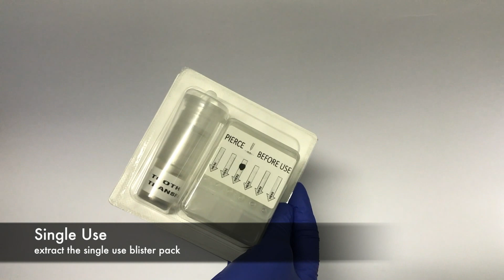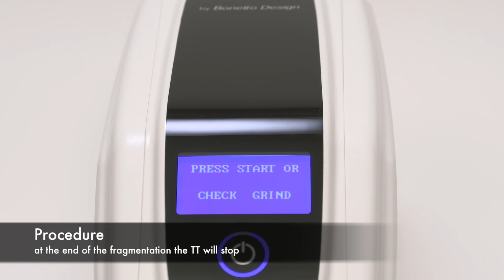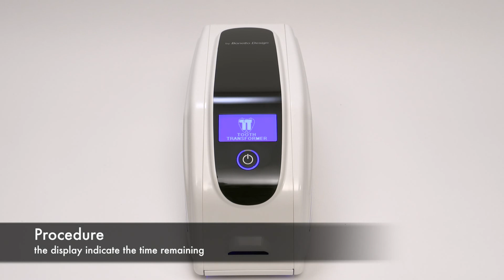Tooth Transformer Tutorial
Tutorial TT Tooth Transformer